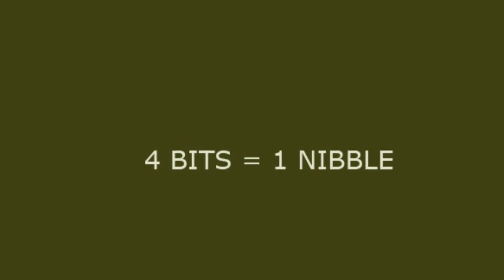COMPUTER MEMORY MEASUREMENT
சிவரங்கரிதி,  shivarangarithi, Computer Memory Measurement